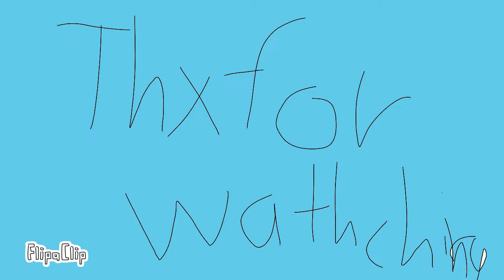Magnum Revolver animation - The armory